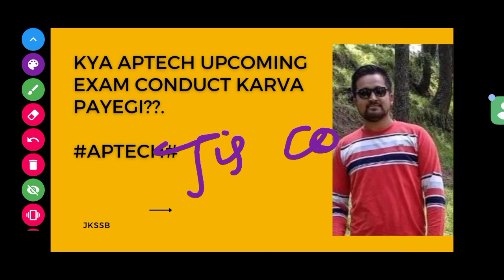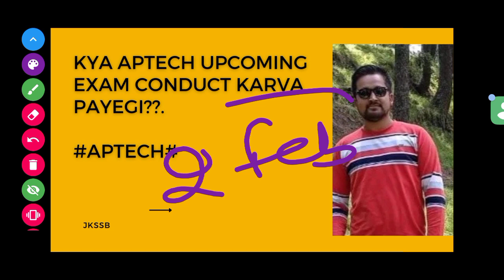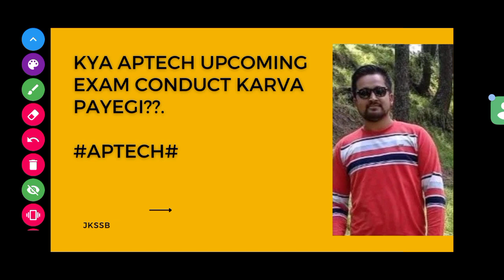Kya APTECH upcoming exam conduct kar sakegi?